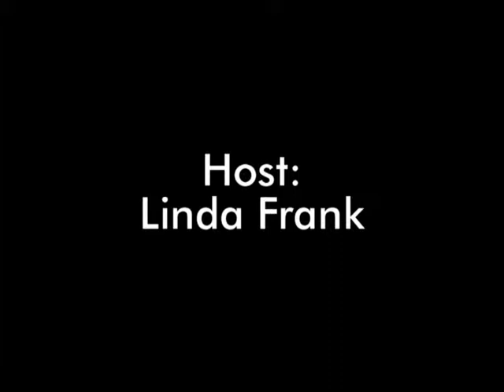Writer's Dream interviews Author Gail King - Part 1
TV Show The Writer's Dream interviews Author Gail King - Part 1